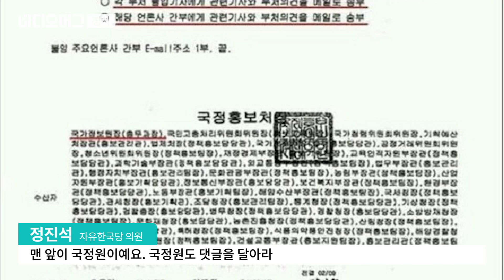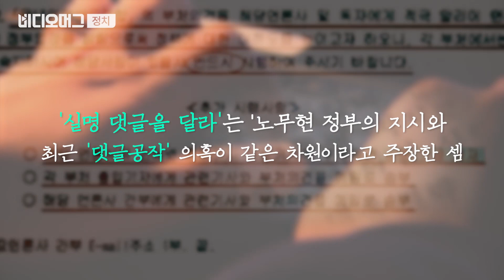고소에 대처하는 정진석 의원의 방법은 또 '노무현 때리기'?!/비디오머그 정치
노 전 대통령 유족들에 의해 고소를 당한 정진석 자유한국당 의원이 자신이 주최한 토론회에서 "댓글 정치의 원조는 노무현 정부"라면서 지난 2005년 국정홍보처가 작성한 문건 하나를 공개했습니다.

고소에 대처한 정진석 의원의 방법은 또 '노무현 때리기'?!/비디오머그 정치